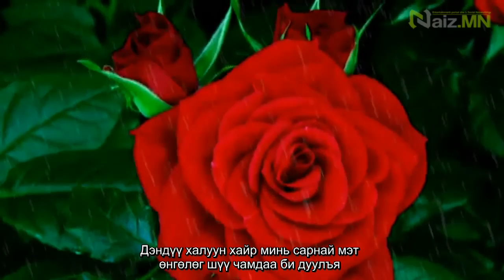Anemone - Чамдаа би дуулъя UBS live [720p] Үгтэй